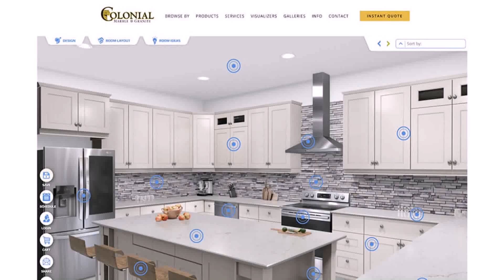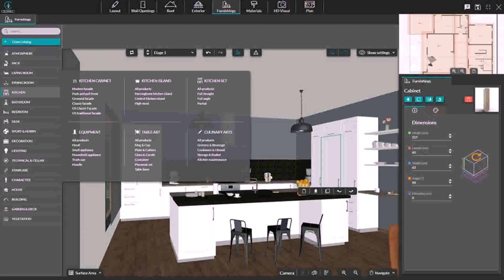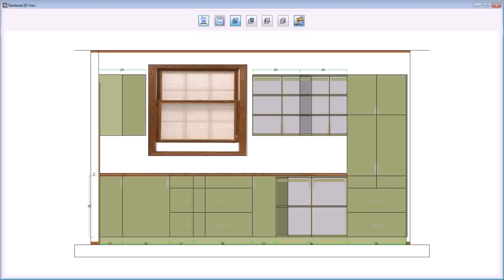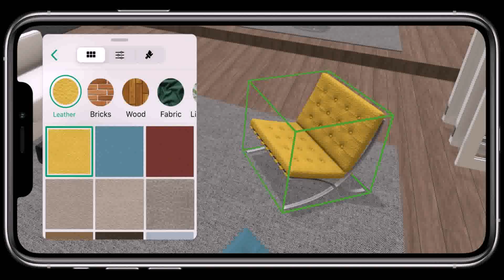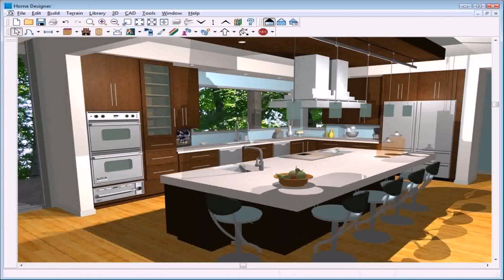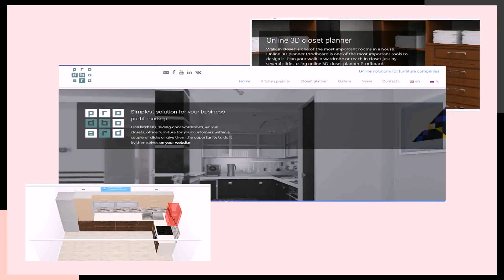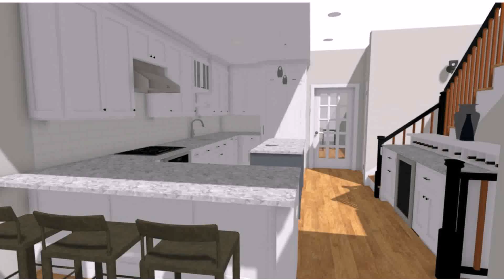Chicago Auto Repair